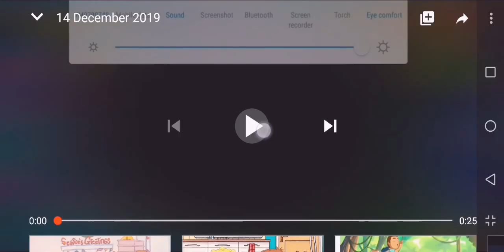15 December 2019